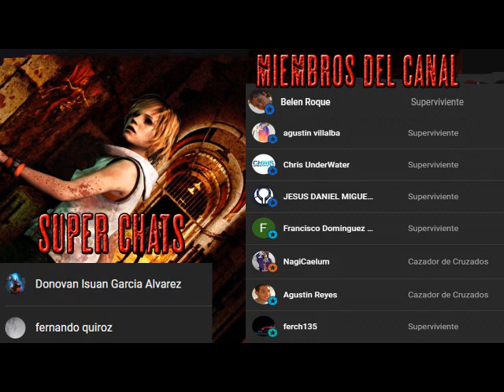El Padrino - Parte Final - AudioLibro Dramatizado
El padrino es una novela de género criminal escrita por el escritor italoestadounidense Mario Puzo que originalmente publicó una de las mayores editoriales del país conocida como G. P. Putnam's Sons en 1969. Detalla la historia ficticia de una familia de la mafia siciliana asentada en Nueva York y que está encabezada por Don Vito Corleone, El gran jefe, la cual se convirtió en sinónima de la mafia italiana. La trama transcurre entre los años 1945 y 1955, y también proporciona el trasfondo de Vito desde su niñez hasta su madurez.

El libro introdujo términos italianos tales como consigliere, caporegime, Cosa Nostra, pezzonovante, y omertà a la audiencia de habla inglesa. Formó además las bases de una película homónima que se rodó en 1972. En 1974 y 1990 se rodaron dos secuelas, con nuevas contribuciones de Puzo. Tanto la primera como la segunda película están ampliamente consideradas como unas de las mejores filmaciones cinematográficas de todos los tiempos.